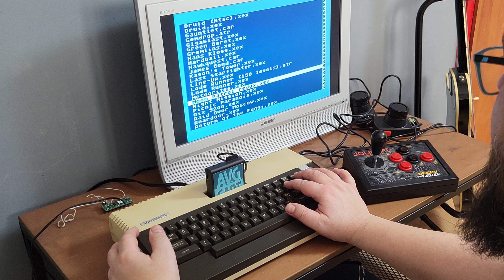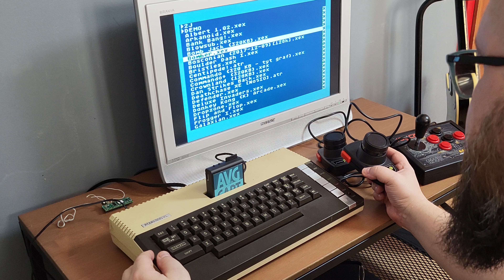🪛 Pokey Max, wiosełka i Joy2B+. Czy to działa na ATARI? (cz.1)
Muzyka w filmie:
- There Must Be an Angel (Cover created by RETRO RAVEN)
- Goonies (Ścieżka dźwiękowa z gry / ATARI)